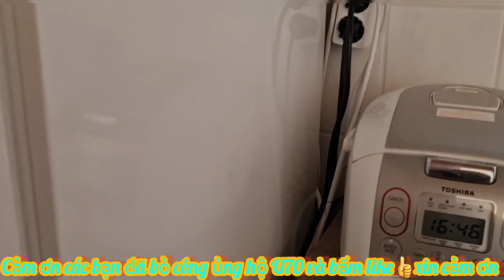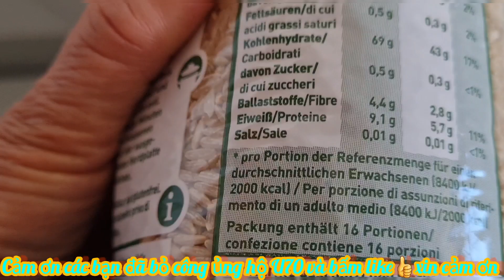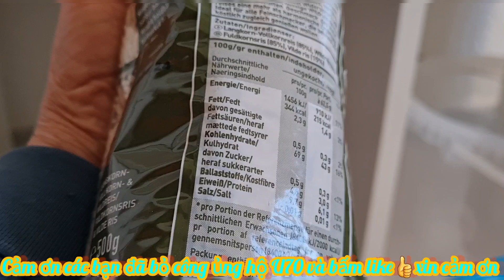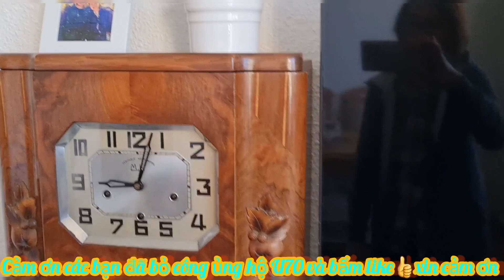CUỘC SỐNG CỦA U70 Ở ĐỨC CÓ GÌ VUI, KHANH NGUYEN CUỘC SỐNG ĐỨC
CUỘC SỐNG CỦA U70 Ở ĐỨC CÓ GI VUI, KHANH NGUYEN CUỘC SỐNG ĐỨC
CUỘC SỐNG CỦA U70 Ở ĐỨC CÓ GÌ VUI